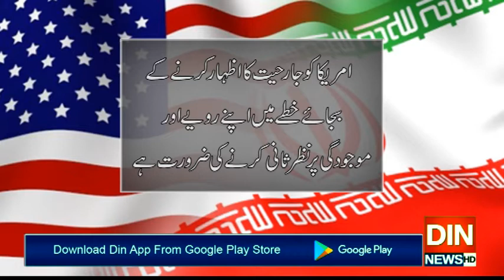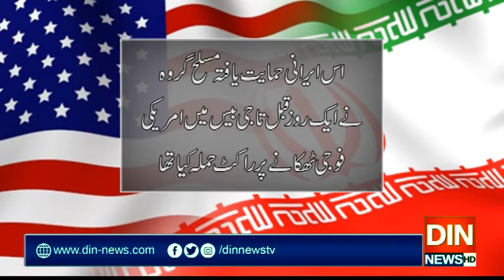پالیسیاں نہ بدلیں توجواب دینا جانتے ہیں،ایران کی امریکا کو دھمکی